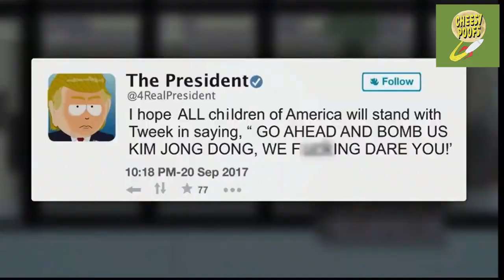South Park's Tweek : The Funniest Moments You Can't Miss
Welcome to Cheesy Poofs, the ultimate destination for South Park fans!
Whether you're a die-hard South Park fan or just discovering the show for the first time, Cheesy Poofs is the perfect place to indulge your love for this iconic series.